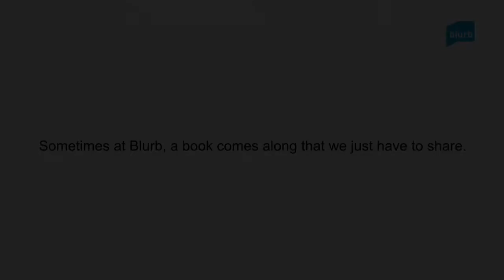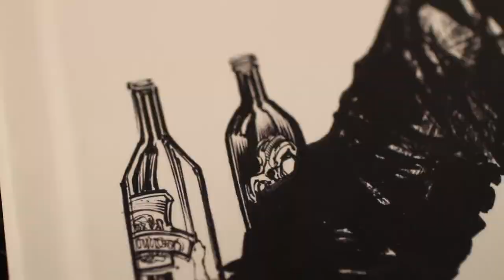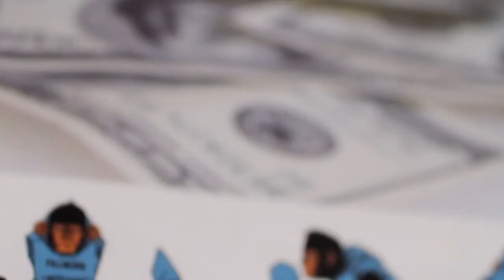Blurb Books - Nate Van Dyke